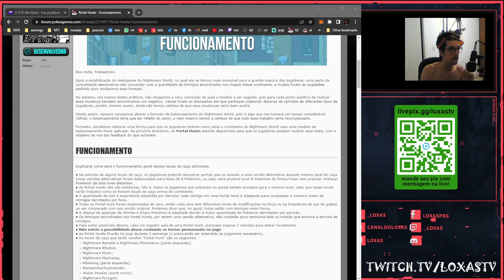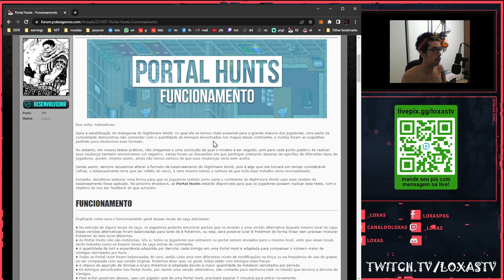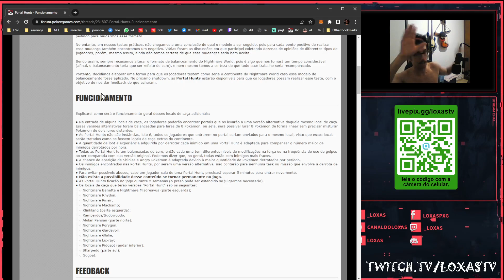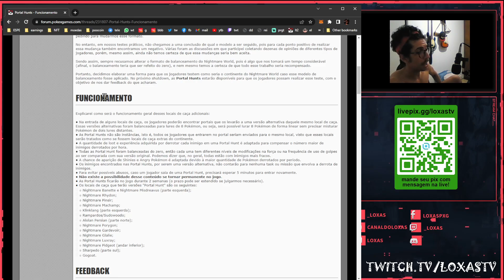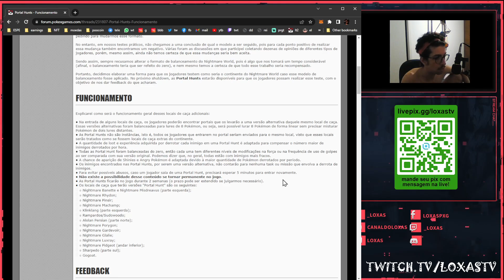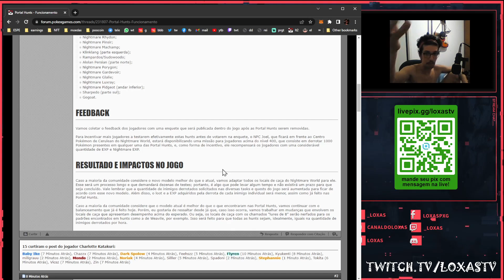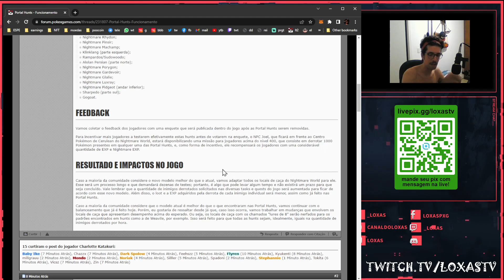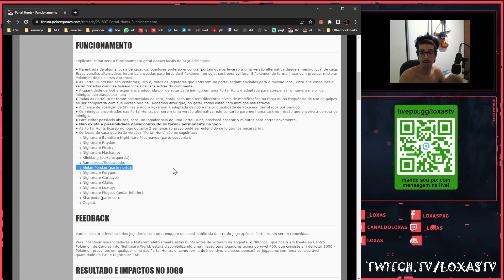[PXG] PORTAL HUNTS NIGHTMARE WORLD - AGORA OS LURES DE 8 VIERAM PRA FICAR?